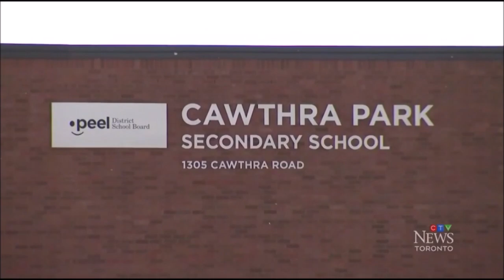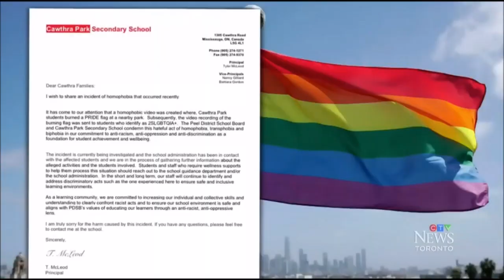Video Of Students Allegedly Burning Pride Flag Posted Online | Cawthra Park Secondary School